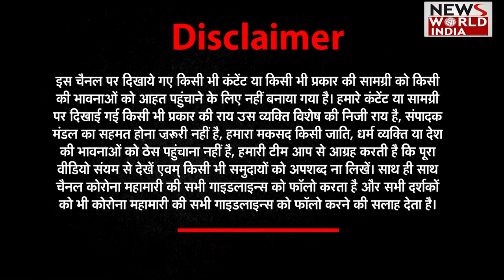मेरा आसमान के ख़ास महमान सुहैब फ़ारुक़ी से ख़ास मुलाकात | Mera Aasmaan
मेरा आसमान के ख़ास महमान सुहैब फ़ारुक़ी से ख़ास मुलाकात

मेरा आसमान के ख़ास मेहमान ‘सुहैब फ़ारूक़ी’
जिसके व्यक्तित्व की हैं दो धाराएं...
दो किरदारों को एक साथ निभाने वाला
पुलिस की वर्दी के पीछे एक शायरी वाला
जिसकी वर्दी से सब खाते हैं खौफ़
मुशायरों में उन्हीं को सुनने आते हैं लोग
सुहैब थाना संभालने के साथ जमा रहे मुशायरों की महफिल

पूरा प्रोग्राम देखिए, रविवार रात 8 बजे सिर्फ News World India पर